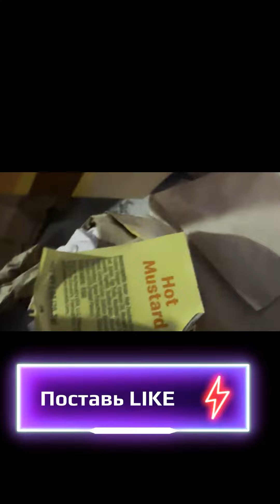Сидим в кафешке рядом с Тайм Сквер, отмечаем День независимости